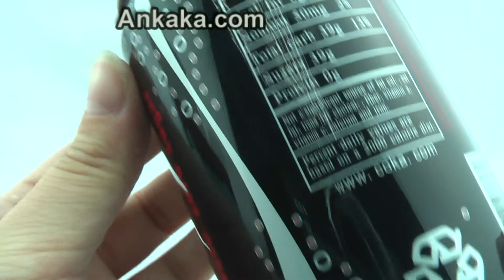COCA-COLA Can Pinhole Spy Camera Surveillance DVR Camcorder | Pinhole Spy Camera Review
This Pinhole Spy Camera Key Features:

4GB Internal Memory
PC Camera and U Disk Function Supported
Video Resolution: 352x288, 25 fps (AVI)
With Remote Controller - easy to operate!
Built-in battery supports 1.5h continuously recording

Package:
1 x COCA-COLA Can Pinhole Spy Camera Surveillance DVR Camcorder with Remote Control and 4GB Internal Memory
1 x USB Cable
1 x Remote Control
1 x English User Manual

China wholesale Spy Cameras are offered online here at this resource